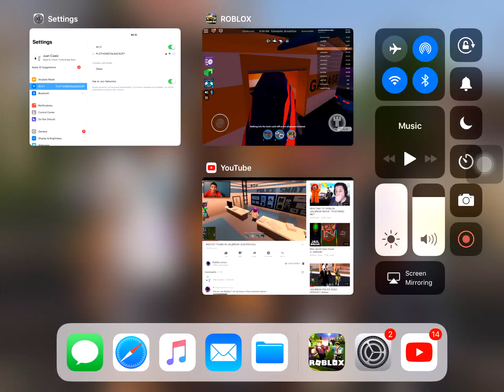Jailbreak is so cool 😎